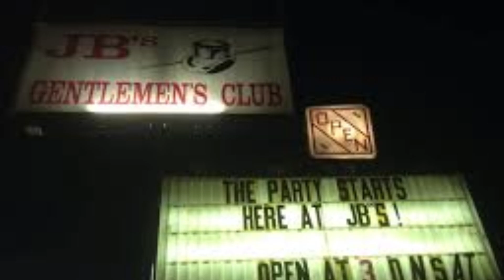Ducky Plays Free Games On Steam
Ducky escapes from prison and spends his free time playing free games on Steam.